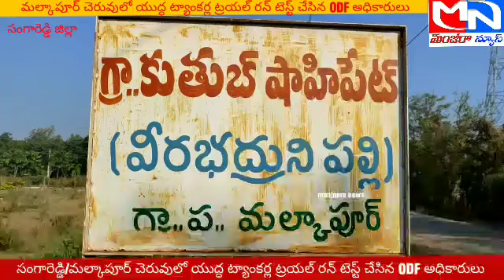battlefield tanks BMP2 Sangareddy district ODF testing in Lake.river